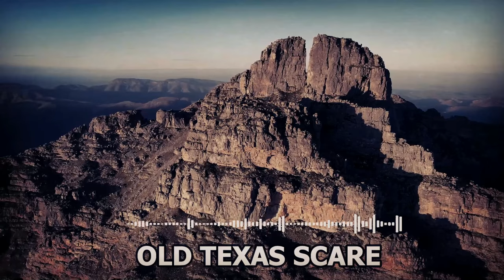Park Ranger FINALLY REVEALS What He KILLED In YOSEMITE NATIONAL PARK (PARK RANGER HORROR STORIES)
Park Ranger FINALLY REVEALS What He KILLED In YOSEMITE NATIONAL PARK
(PARK RANGER HORROR STORIES)

Hello, son and daughter!

I'm an Old Texas Scare. An old man from Texas that likes horror. On this channel, I'm focused on narrating and finding true scary stories and true horror stories. Our team writes and narrates scary stories that are mostly about deep woods, park rangers, cryptid encounters,creature sightings and national park horror experiences.